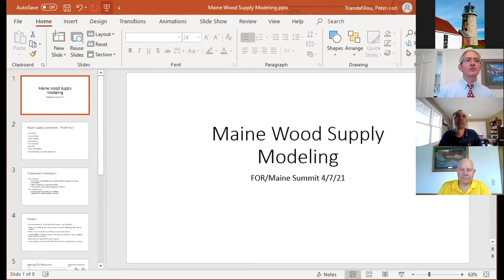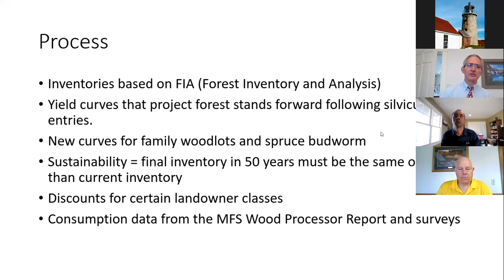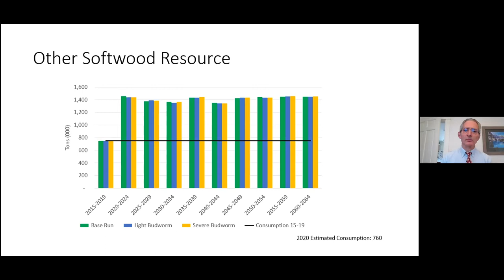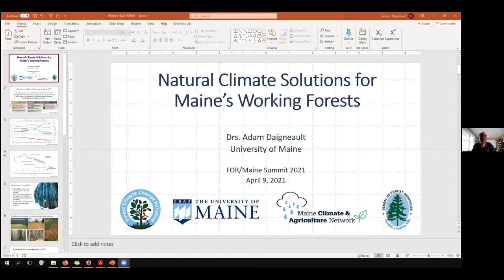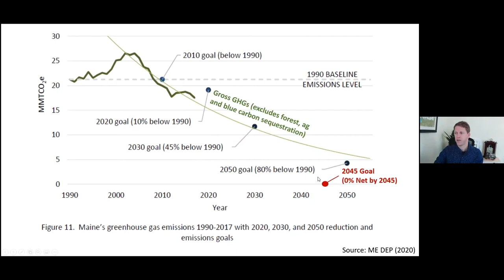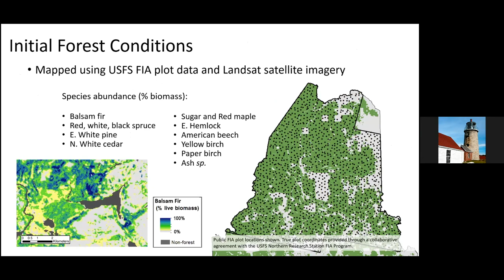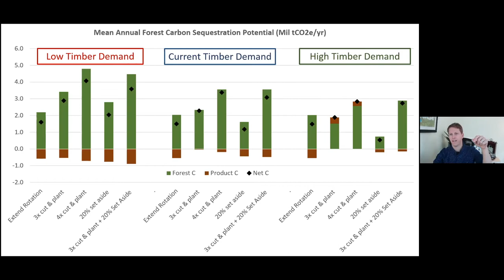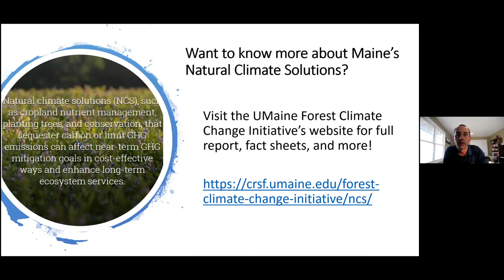Maine's Sustainably Managed Forest & Climate Change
In this session, we will explore intersections of forest management and the forest’s role in combating climate change. We will review results from FOR/Maine’s Wood Supply analysis which modeled sustainable harvest vs. current consumption for spruce/fir, hardwood, and other softwood, learn about how Maine’s Master Loggers are working to ensure sustainable harvest, and explore findings from the Maine Natural Climate Solutions Initiative.

Peter Triandafillou: Peter recently retired as Vice President of Woodlands for Huber Resources Corp. HRC is a timberland management firm based in Old Town Maine. HRC manages approximately 800,000 acres of timberland in Maine and five other states. Peter has been involved in several state-wide wood supply modeling projects for the state of Maine and has modeled client timberlands over three decades. Peter serves on the boards of MFPC, Farm Credit East, ACA, and Farm Credit Council. Peter holds a BA in biology from Columbia College, and MS in Forestry from SUNY Environmental Science and Forestry and is a Licensed Maine Forester.

Adam Daigneault: Dr. Adam Daigneault joined the SFR faculty in 2016 as an Assistant Professor of Forest, Recreation, and Conservation Policy and head of the UMaine Forest Policy and Economics Lab. He received a PhD in Environmental and Natural Resource Economics from Ohio State University in 2006, and has spent the past decade developing quantitative models to assess the socio-economic impacts of environmental policy on the natural resource sectors. His research has focused on a wide range of issues, including freshwater management, climate change mitigation and adaptation, invasive species control, and valuing ecosystem services. Prior to joining SFR, Dr. Daigneault was a Senior Economist at Landcare Research, New Zealand’s leading institute on terrestrial ecosystems and biodiversity research and an Economist for the U.S. Environmental Protection Agency, where he worked extensively on policy analysis relating to climate change, biofuels, and land use change.

Brian Souers is the owner and President of Treeline, Inc.. Brian started the
business in 1981 with a chainsaw and a horse. Since then, the company has grown to a high of 90 employees, over 200 trucks, trailers, service vehicles and heavy equipment, three large maintenance shops, a small sawmill, a concentration wood yard, and a supply store.

Before Brian started Treeline, he worked as a forester for International Paper
Company. He studied forestry at the New York State School of Forestry, spending one year at Syracuse University and a second year at the New York State Ranger School, focused on technical training. Since then Brian has kept his passion for Forest Management, leading Treeline to become, and remain Master Logger Certified since 2002. Treeline offers a wide range of forest-based products and services to the surrounding towns and communities that it serves.